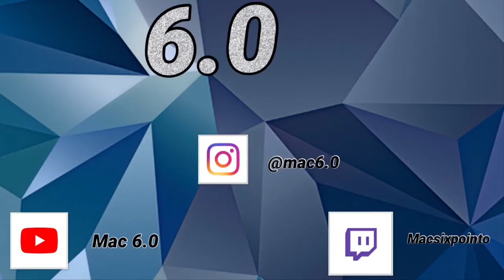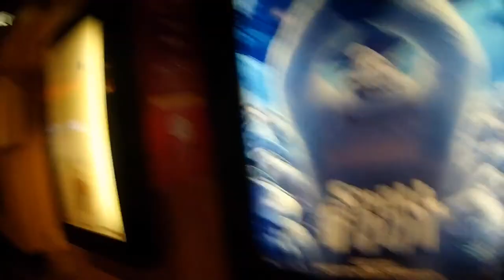We Went To See Christopher Robin!! || Mac 6.0 Vlog 8/3/18